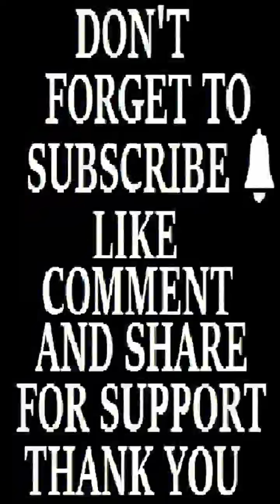Redmi Note 12 Pro Discovery Edition Flash File Firmware – Stock ROM